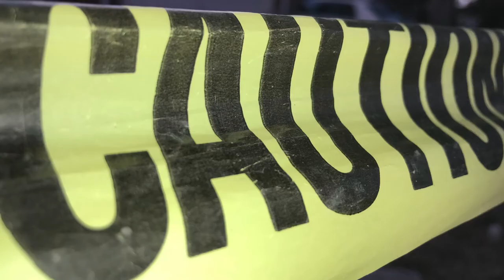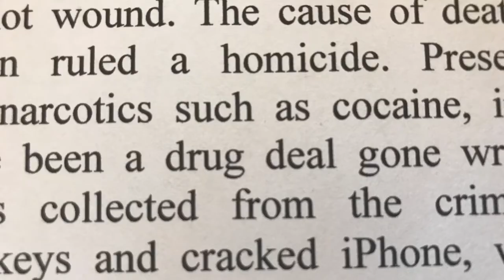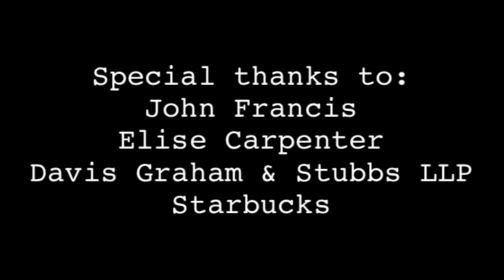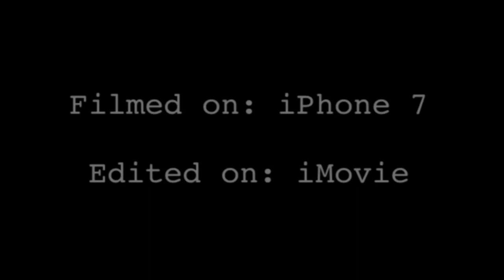Case File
An original short film made for Writing About Film and the East Film Festival.

Written, Directed, Filmed, and Edited by:
Audrey Francis

Starring:
Connor Scott
Elise Carpenter
Jack Stenson
Emma Staples

Special Thanks to:
John Francis
Davis Graham & Stubbs LLP